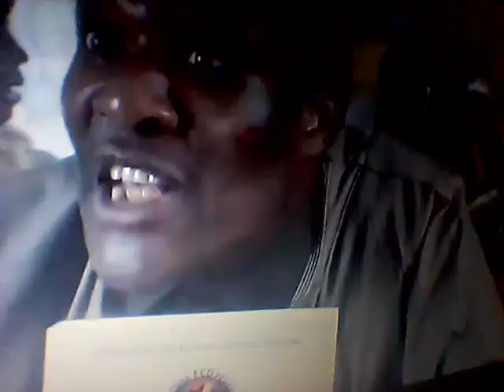DESCENTE AUX ENFERS D'UN NÉRON TROPICAL: LE DÉMON SASSOU, PION OU PIÈCE MAÎTRESSE FRANCAFRIQUE?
Gloire soit rendu à l'âme des congolais parceque le monde entier commence à comprendre que le Congo est dirigé par un démon.